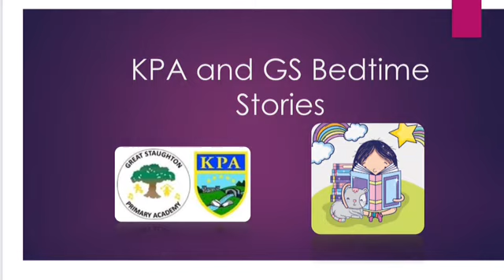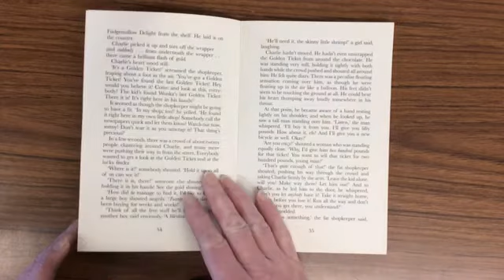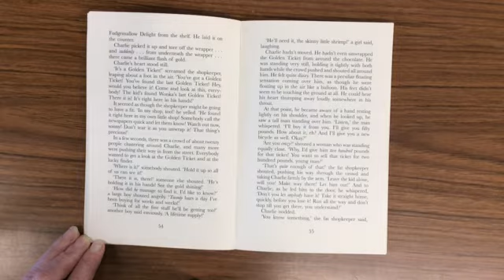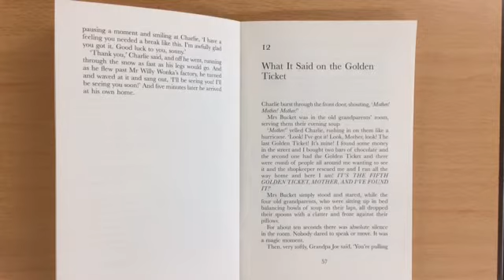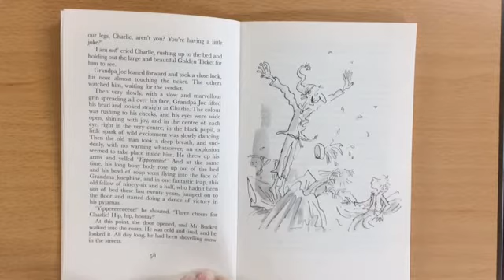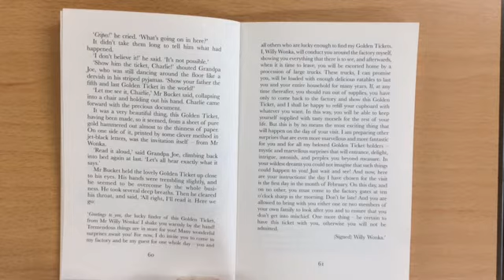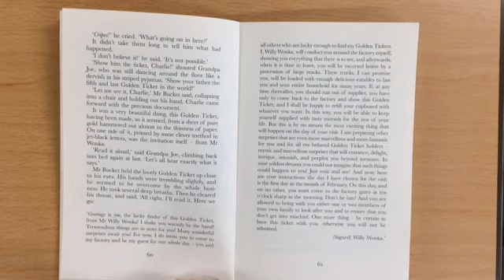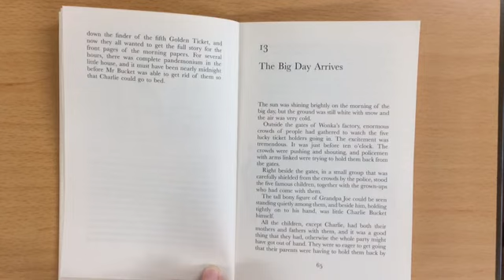KPA and GS Bedtime Stories- Charlie and the Chocolate Factory- Chapters 11-12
Miss Harris reads chapters 11 and 12 of Charlie and the Chocolate Factory by Roald Dahl.